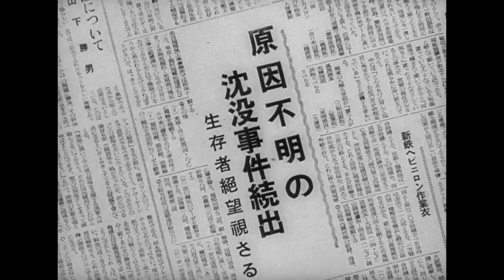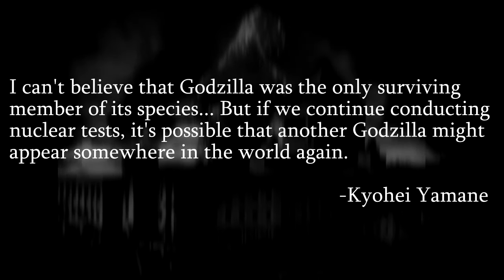Gojira (1954) - Persecution of the Masses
Clips from the 1954 classic Gojira  set to the main theme from 2016's Shin Gojira, Persecution of the Masses.